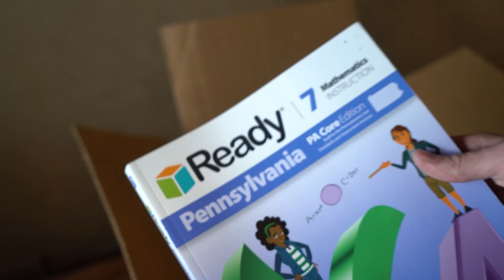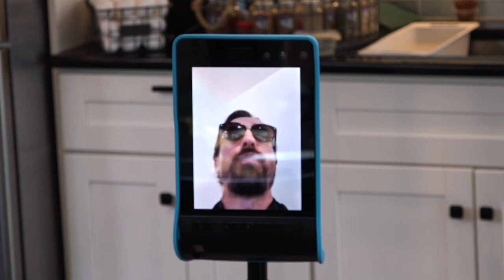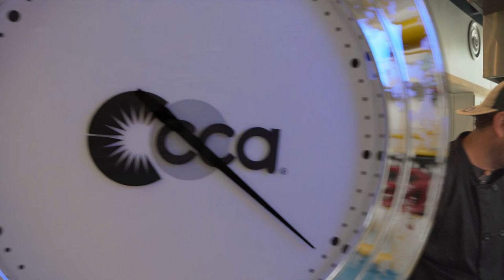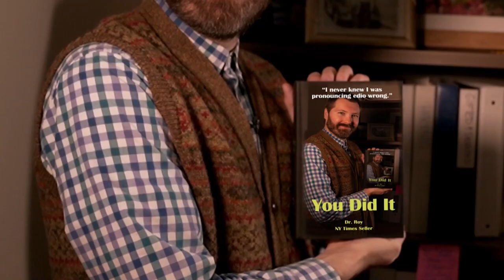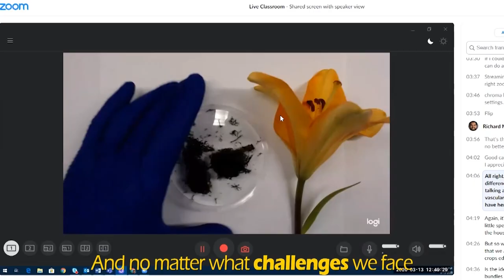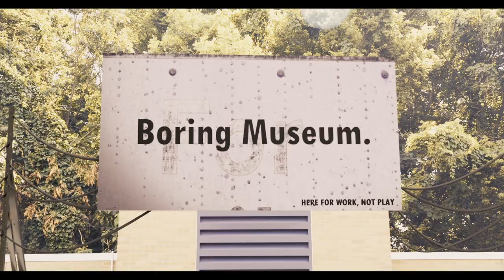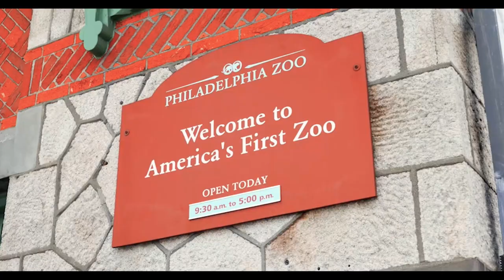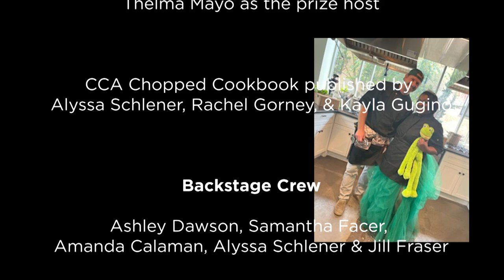Chopped: CCA Style!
CCA presents Chopped! Similar to the Food Network’s popular show, CCA’s spin on this show will feature four CCA staff members being placed in a high-pressure, fast-paced, TV reality cooking show to create unforgettable meals using secret ingredients hidden in mystery baskets before time runs out. If a dish doesn’t appeal to our judges’ palate, your favorite CCA team member will be CHOPPED from the competition.